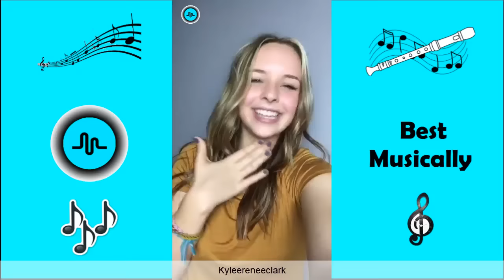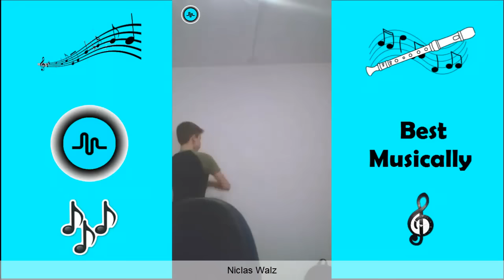Best Musical.ly November 2016 Videos Compilation (Part 2)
I Hope You Enjoyed Best  Musically Of November !